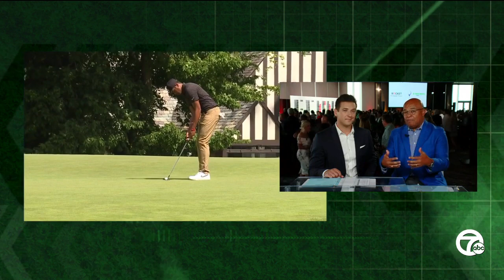Mike Tirico celebrates fifth Rocket Mortgage Classic: interview with Brad Galli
INTERVIEW: Mike Tirico joined us live on our Rocket Mortgage Classic special, celebrating the fifth year of Detroit's PGA Tour event.    He shared stories about Tony Finau, Collin Morikawa, and Justin Thomas with Brad Galli.